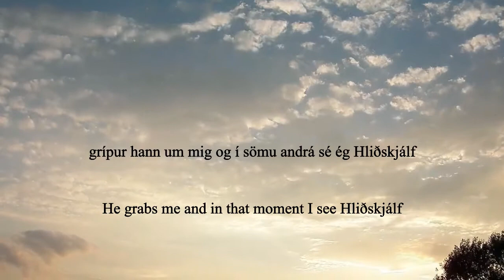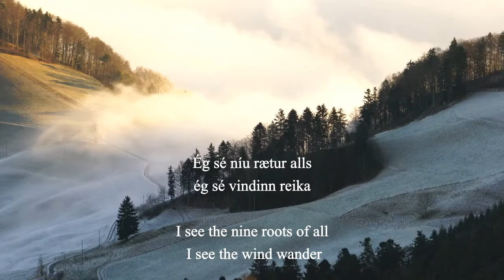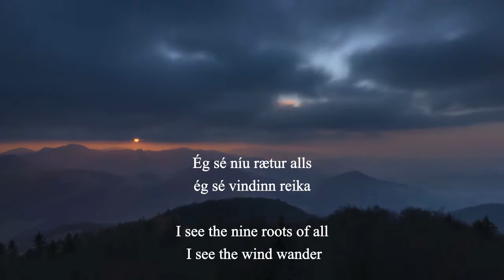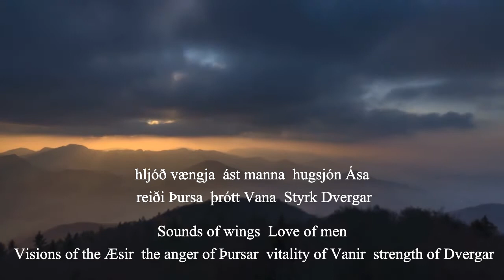Danheim - Fegurð (Beauty)( Feat. Sigurbodi)( With Lyrics and Translation)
From the album Fridr (Peace)
Lyrics Icelandic:

Stend ég við mitt vé
Er Aldagautur nálgast
grípur hann um mig
og í sömu andrá sé ég Hliðskjálf

Býður hann mér sæti
og ég sest

Ég sé níu rætur alls
ég sé vindinn reika
Falinn milli fjalla
elds og ísa

Ég sé Fegurð trjáa
ég sé Undur dýra
hljóð vængja
ást manna
hugsjón Ása
reiði Þursa
þrótt Vana
Styrk Dverga

English Lyrics:

I stand by my shrine
as Aldagautur* approaches                             Father of Men *One of Odins many names
He grabs me
and in that moment I see Hliðskjálf*              Odin's throne in Valhall

he offers me to sit
and I sit

I see the nine roots of all
I see the wind wander
hidden between mountains

I see the beauty of trees
I see the wonder of animals
Sounds of wings
Love of men
visions of the Æsir*                                          * Aesir Gods
the anger of Þursar*                                         * Demons
vitality of Vanir*                                                *Vanir Gods
strength of Dvergar*                                         * Dwarfs

Fridr(Peace) is the second album of 2018 by Danheim.
This album contains a more calm side of the Viking age and is based a bit more on Ambient Viking Music inspired by the daily life in ancient Nordic times.